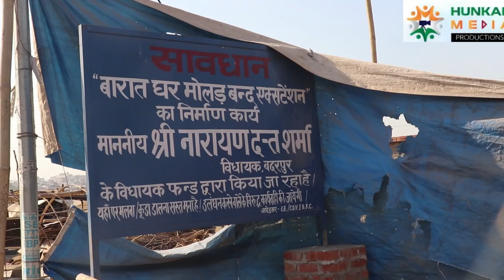बारातघर या कूड़ाघर || Hunkar Media Productions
बारातघर या कूड़ाघर || Hunkar Media Productions Pls share, comment and subscribe Pls share, comment and subscribe we assure you we will provide you all news of every hour and every minutes as well as entertaining programs so pls support, share, comment and subscribe